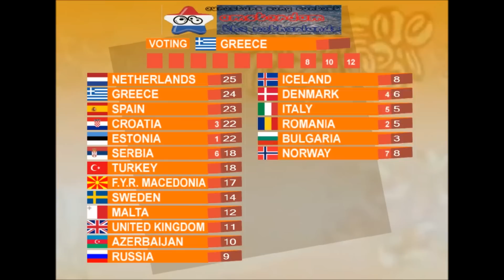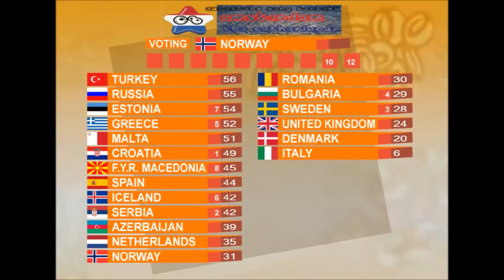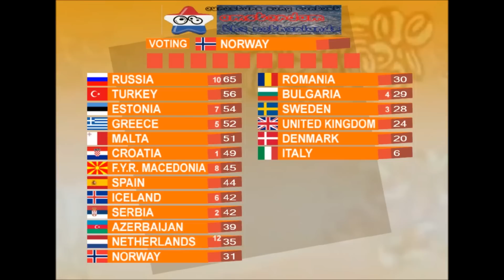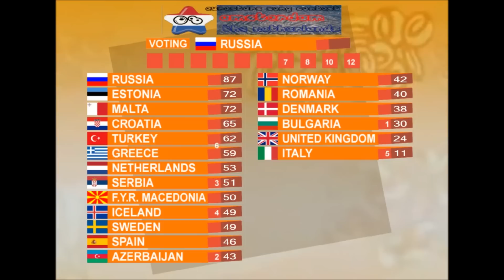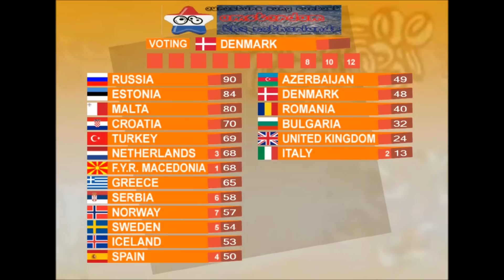Final [ESSC 8] Amsterdam, The Netherlands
This is a European Song Contest Online. You can join the group and choose country!